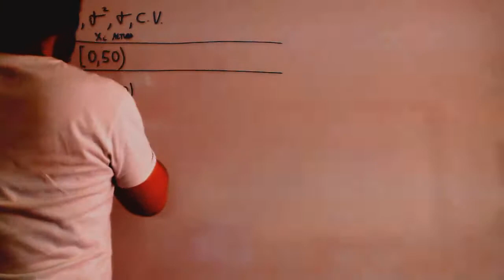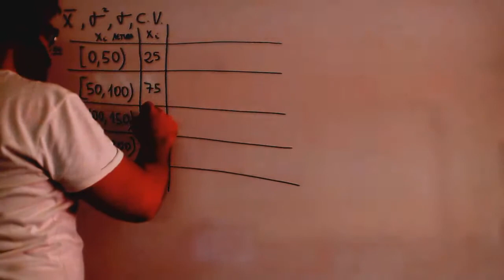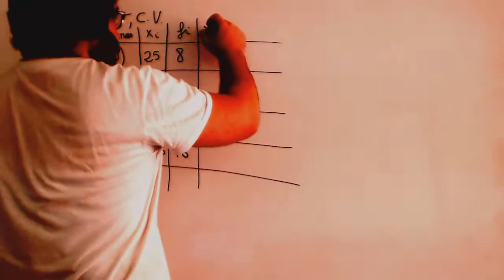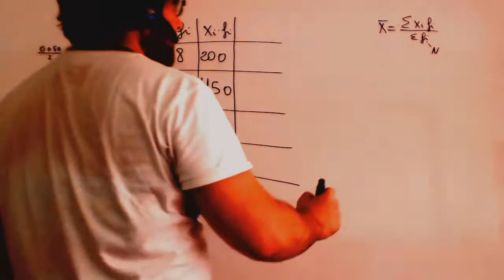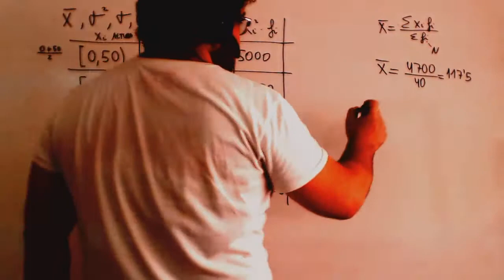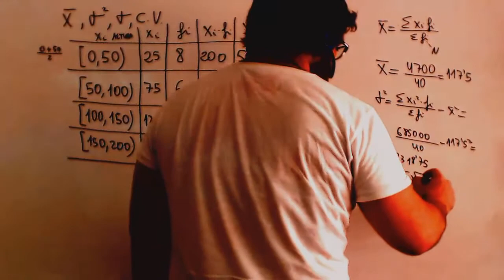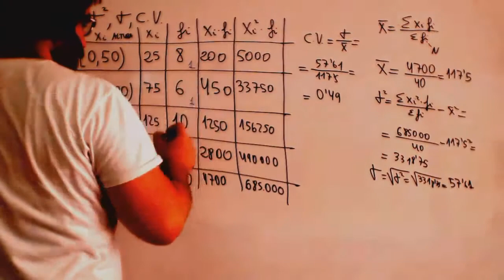Coeficiente de variación Matematicas 2º ESO Academia Usero Estepona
Coeficiente de variación Matematicas 2º ESO